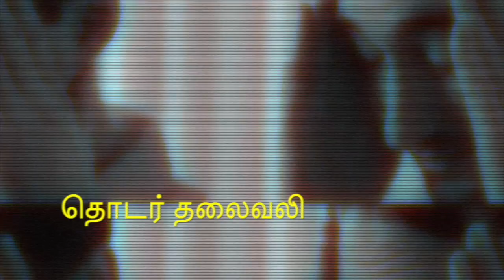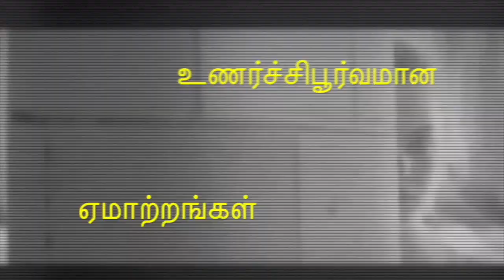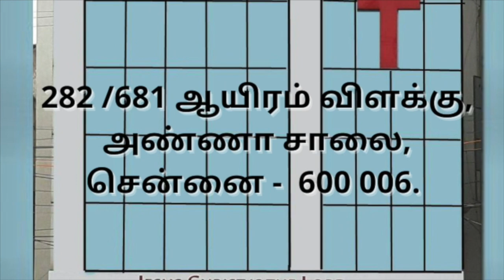கவலைப்படுவதை நிறுத்துங்கள் || Universal Church of the Kingdom of God || 05.01.2024